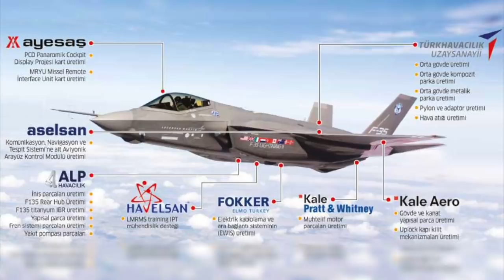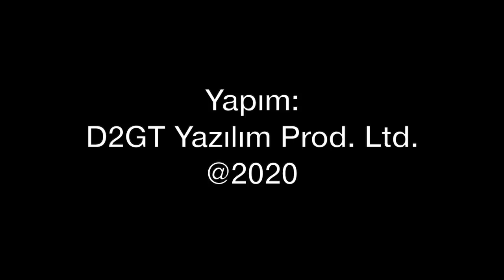F-35 tazminatı yerine parça imalatı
Türkiye bir süredir çıkarıldığı F-35 projesi için tazminat konusunda görüşmeler yapıyor. Pentagon'dan gelen açıklamalar, tazminat yerine Türk şirketlerinin 2022 sonuna kadar parça üretimini sürdürmesi. Tolga Özbek F-35 konusundaki gelişmeleri anlatırken Birleşik Arap Emirlikleri'nin ardından Katar'ın da F-35 talebine değiniyor.
Videomuzun müziği, değerli takipçimiz Selçuk Çelebi tarafından hazırlandı:
Kanalı  @Ambient Music Selcuk Celebi   Eserlerine ulaşmak için: